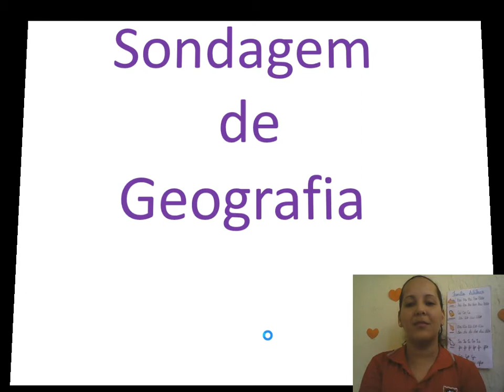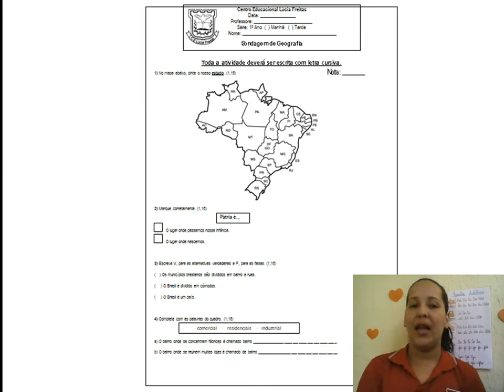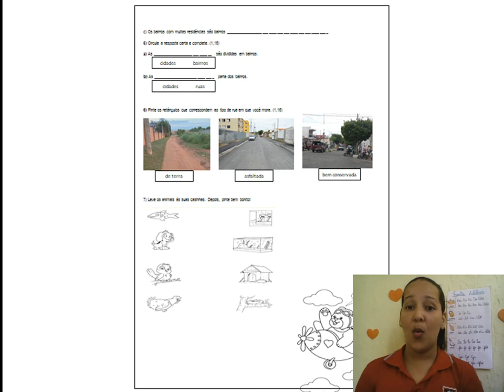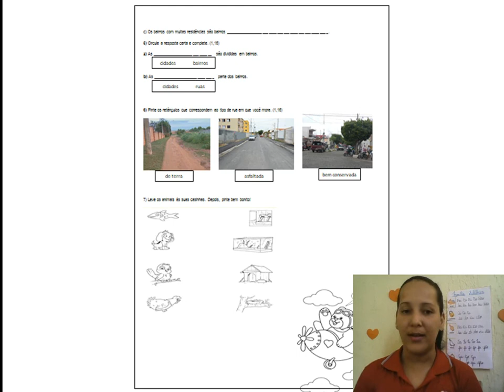1° Ano - Sondagem de Geografia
Professora Débora